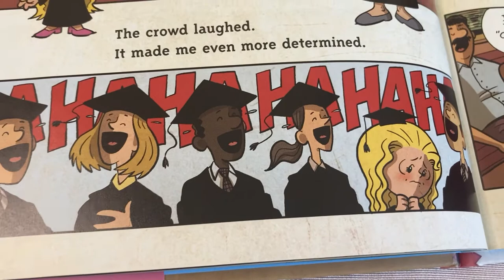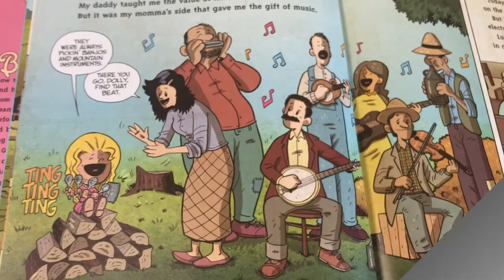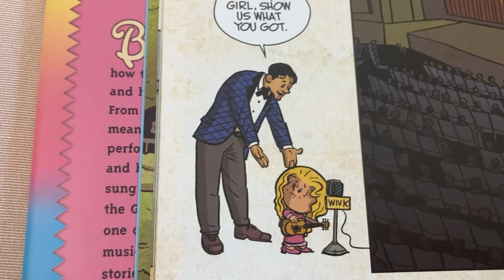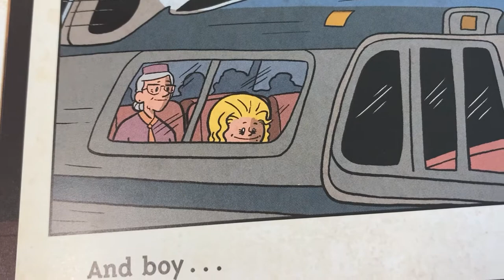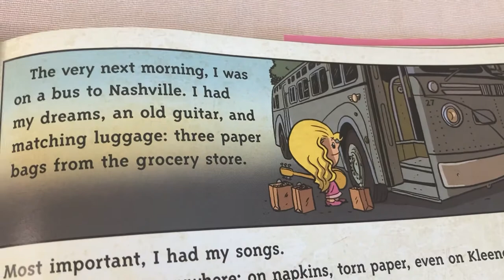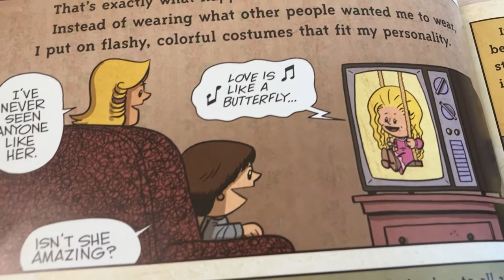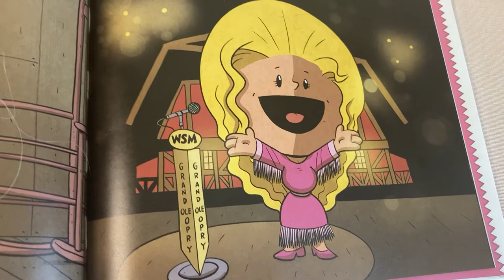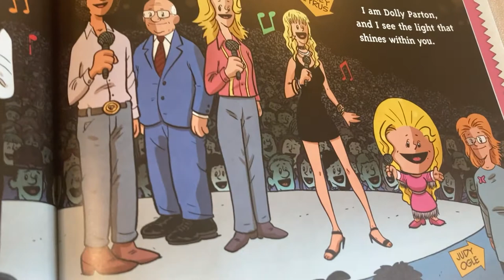Read Aloud Picture Book! 📚 I am Dolly Parton by Brad Meltzer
Legendary country singer, Dolly Parton, takes the stage and tells the story of her journey into music and beyond in this beautifully illustrated picture book by Brad Meltzer.

I am Dolly Parton by Brad Meltzer and illustrated by Christopher Eliopoulos

Join me as I generate excitement for children’s literature. Each video discusses a children’s book I love. I only select books I would read more than once, and draw from classic Newbery Award winners, influential authors, New York Times Best Sellers, popular series, and informative topics. These short reviews are great teaching tools for parents and teachers. My goal is to create lifelong readers by introducing them to books they will love. Children have varied interests, and my videos capture them all. These interests include: adventure, humor, mystery, sports, wildlife, animals, history, and more. I have been a reading specialist for over 40 years, and I continue to inspire children to become avid readers.